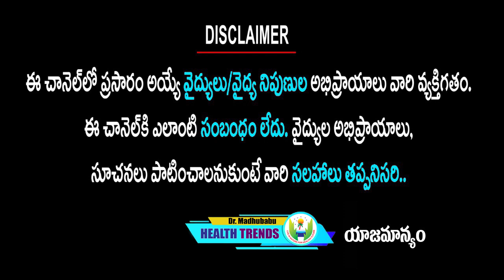మీ కిడ్నీలను రక్షించే అమృతం ఈ కషాయం క్రియాటినిన్ ఎంతైనా పడిపోతుంది ... Dr.Madhu Babu Health Trends